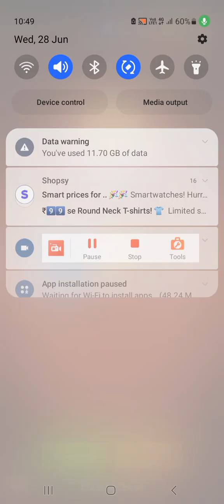Watch how I defeated my opponent